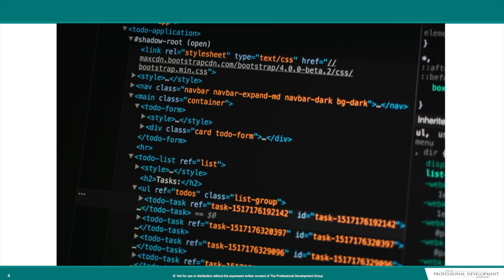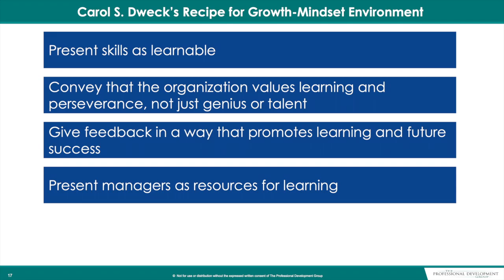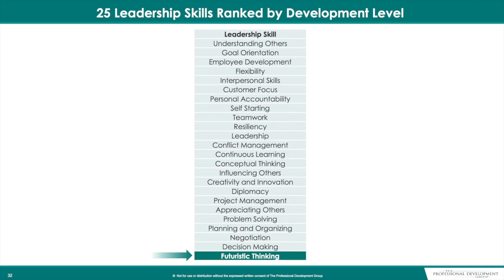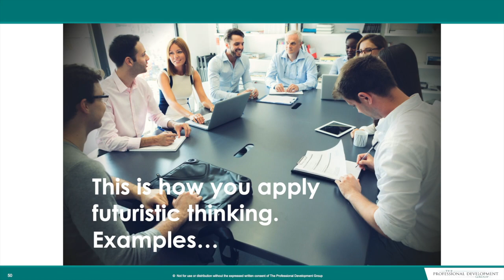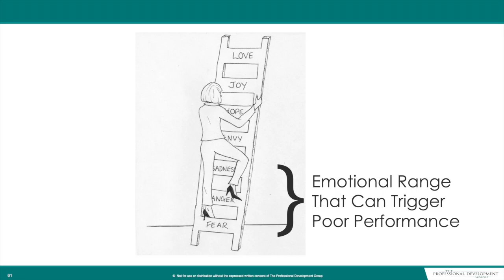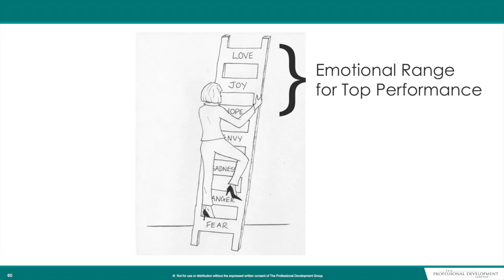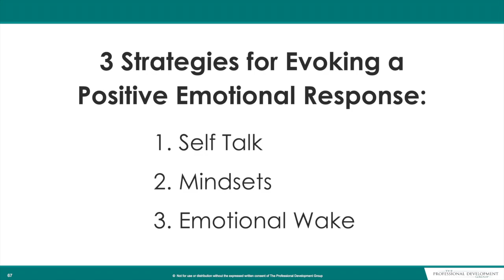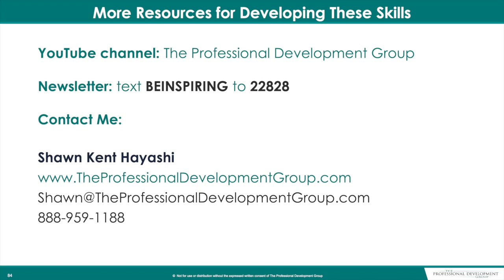Strategies for Leading When You Don't Know What's Coming Next | SHRM19 Presentation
If you want to learn how to act like a CEO and increase your leadership abilities, watch this presentation -- "Competencies and Strategies for Leading When You Don't Know What's Coming Next" -- from SHRM's 2019 Annual Conference

To purchase Shawn Kent Hayashi’s books,

FIND US:

The Professional Development Group LLC
Center Valley, PA 18034

GET IN TOUCH:

Want to learn more about becoming an inspiring leader or a star performer in your organization?  Let's talk!

My best,
Shawn

Shawn Kent Hayashi is the founder and CEO of The Professional Development Group LLC. An expert in developing inspiring leaders and high performing teams, Shawn has coached leaders and teams in Fortune 500 and entrepreneurial companies around the globe and has extensive experience speaking at corporate and association events. When she served as Executive-in-Residence for Lehigh University's MBA Program, she taught classes on 21st-century leadership skills and connected clients to cutting-edge academic research. Shawn has been a featured expert in The New York Times, Forbes, and Fast Company, and is the author of seven business communications books.